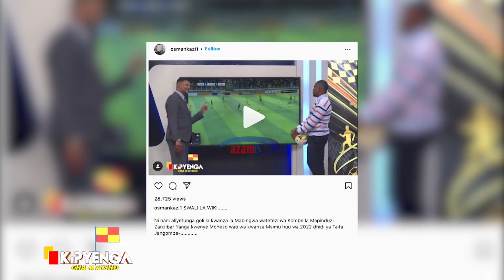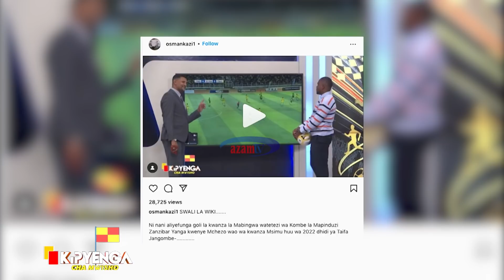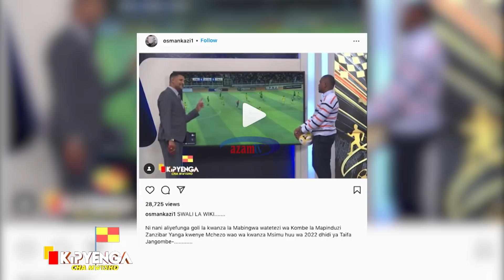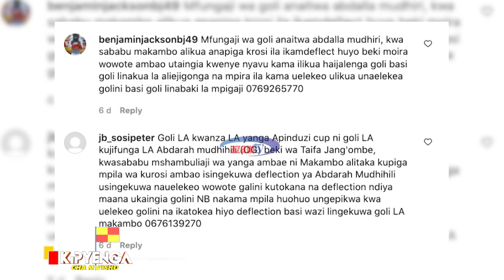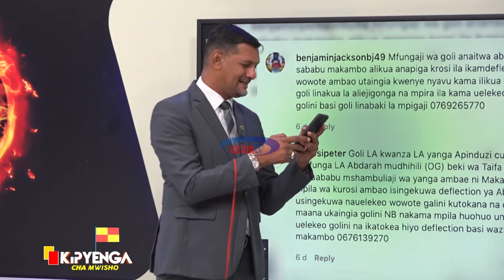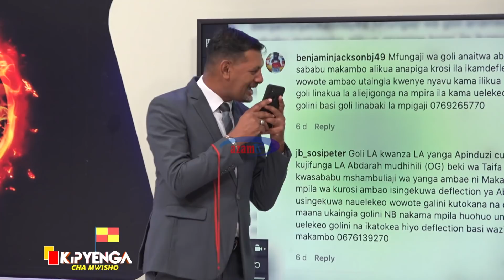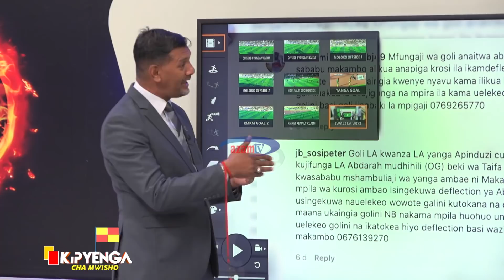KIPYENGA CHA MWISHO 13/01| 2022 | Osman Kazi azigusa Simba, Yanga Mapinduzi Cup 2022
Mwamuzi mstaafu wa kabumbu Osman Kazi, ameondoa ukakasi kwenye maamuzi kwa baadhi ya mechi za Mapinduzi Cup 2022 huku akiangazia mechi zilizohusisha Simba SC na Yanga SC.